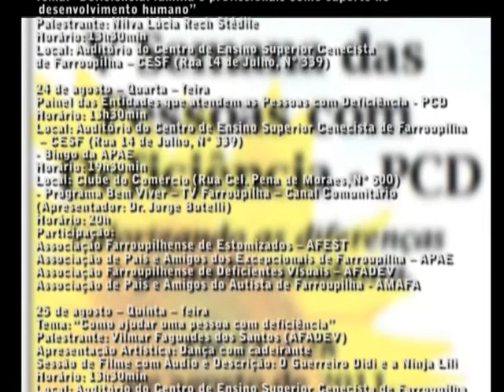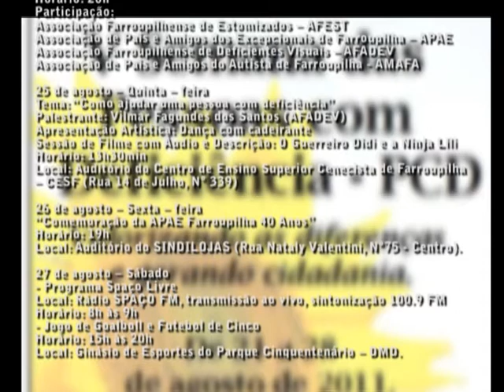22 08 semana pessoas com deficiencia PCD